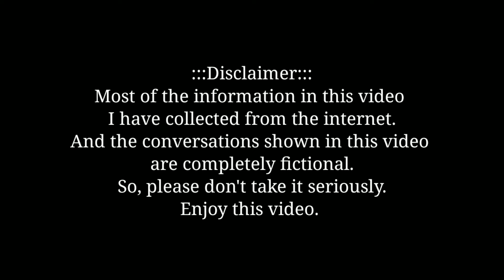WHY DID KOREA SPLIT INTO NORTH AND SOUTH | DIVISION OF KOREA | COUNTRYBALLS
why Korea divided
why Korea divided North and South
Why did Korea split into North and South
Why Korea is split into North Korea and South Korea
Why Korea is split North and South Korea
Division of Korea
Why are North and South Korea divided?
Why Korea divided into two
Korean war countryballs
North Korea South Korea war
South Korean history
Korea
North Korea
South Korea
Usa
Russia
China
Countryballs
W Countryballs
Countryballs war

why Korea divided,
Division of Korea ,
Korean war countryballs,
South Korean history,
Korea ,
North Korea,
South Korea,
Usa ,
Russia,
China,
Countryballs,
W Countryballs,
Countryballs war,